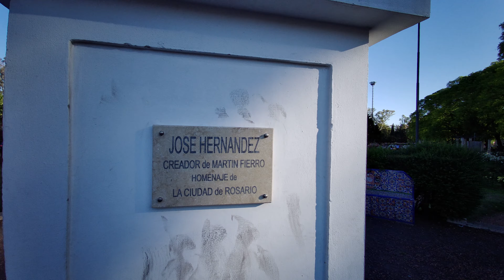Rosedal Parque Independencia | Rosario Argentina (4k Walking Tour)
Join me in this small 4k Walking tour through the Rosedal of Independence Park in Rosario Argentina!

A historic place that was renovated a few years ago so that all Rosarinos and visitors can enjoy it to the fullest.

Español
Acompañame en este pequeño 4k Walking tour por el Rosedal del Parque de la Independencia en Rosario Argentina

Un lugar histórico que fue renovado hace pocos años para que todos los Rosarinos y visitantes puedan disfrutarlo al máximo.

⚠️ This video is owned by Latino Walking Tours. Please do not use my videos or parts of them without permission.